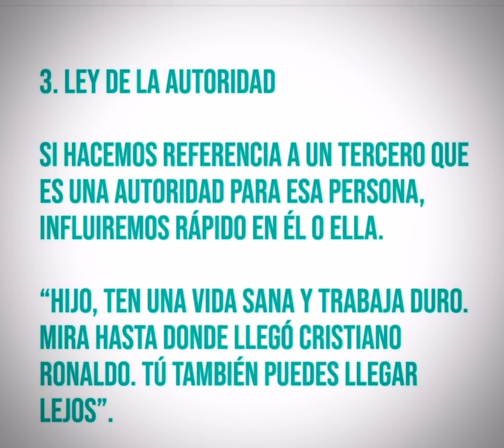3 principios de influencia útiles para la vida